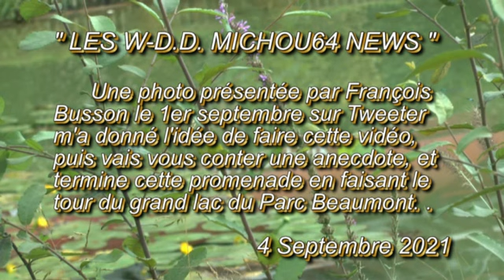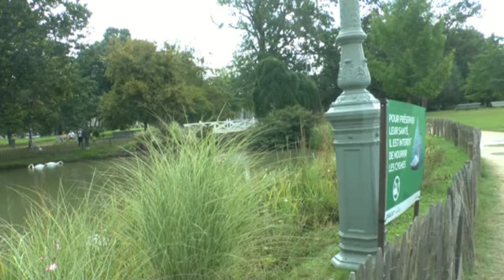LES W D D MICHOU64 NEWS 4 SEPTEMBRE 2021 PAU LA PISCINE PRÉFÉRÉE DE CERTAINS PALOIS MONTRÉE P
Bonjour,
     Une photo présentée par François Busson sur Tweeter le 1er Septembre m'a donné l'idée de faire cette vidéo, et vais vous indiquer une anecdote,  et termine cette promenade matinale en faisant le tour du Grand Lac du Parc Beaumont.
     Après avoir visionné cette cette vidéo, vous souhaite de passer un bon dimanche en faisant peut être cette promenade.